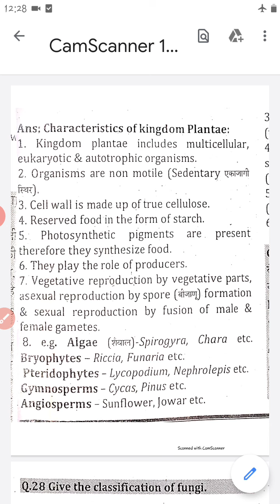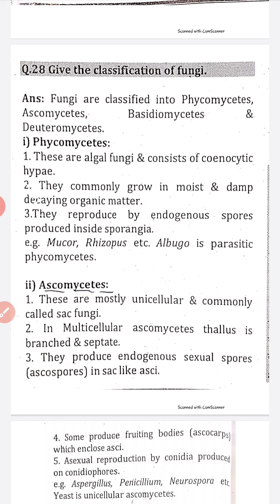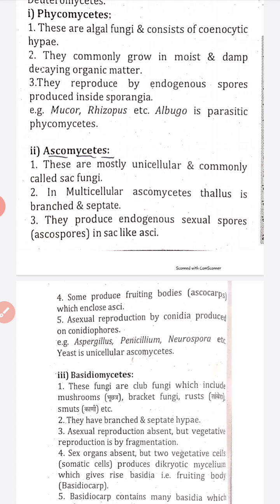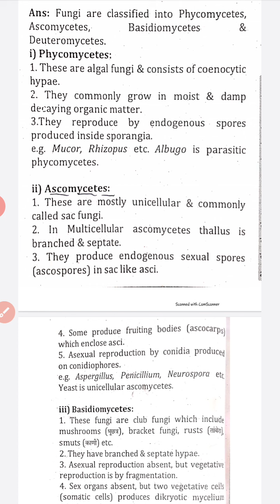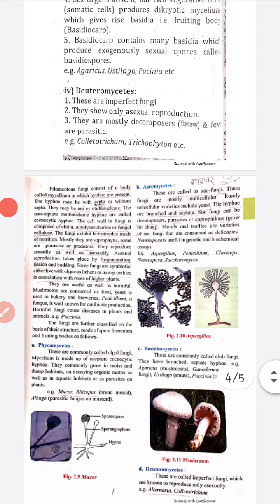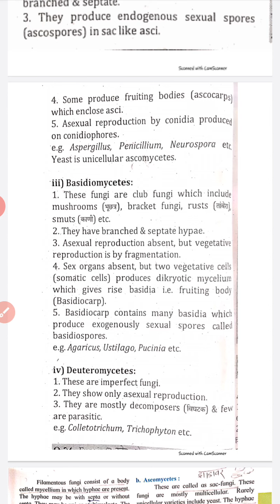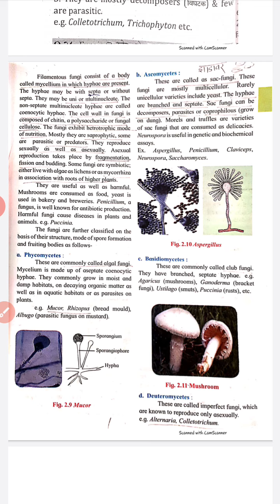1 October 2020